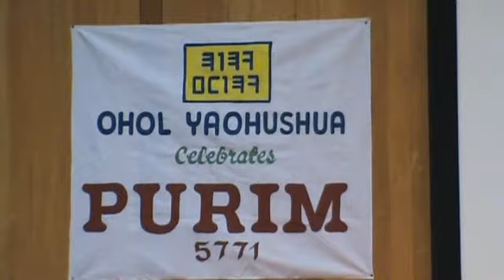Purim Haogagyao 5771 - NAYA - 03-20-11 - Gev Q & A